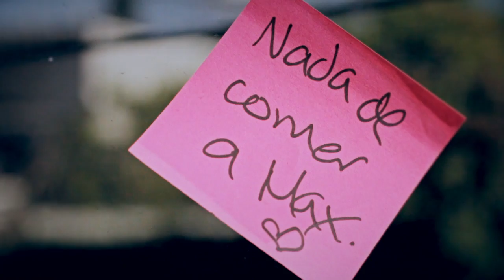MAXIMUS The Chihuahua, the food and the vet (corto - short film)